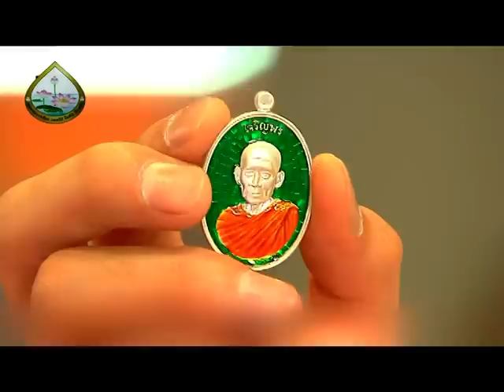รายการ พระเครื่องเมืองสยาม 15/06/58 EP 3/3